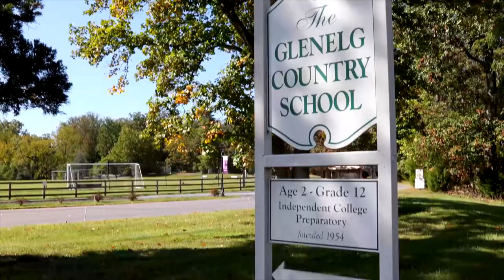Glenelg Country School: Independent Thought, Shared Purpose